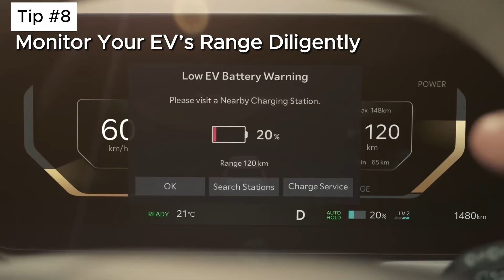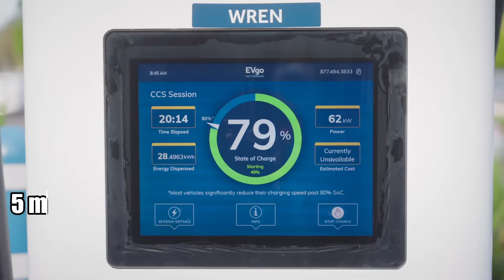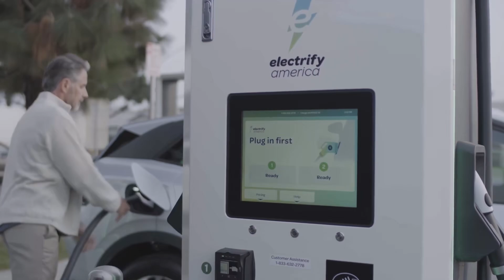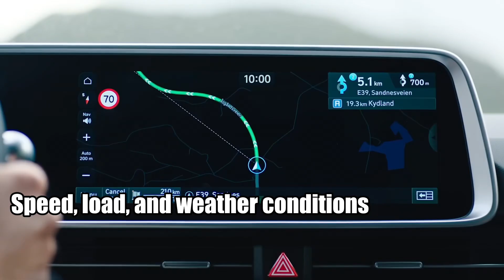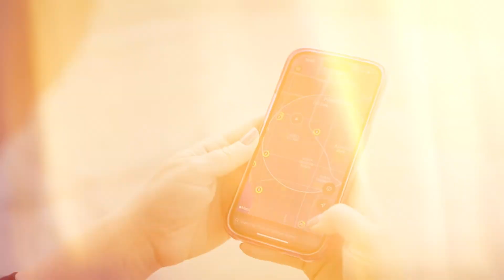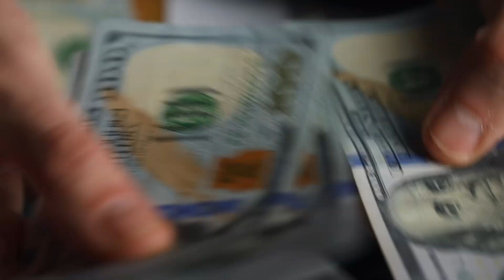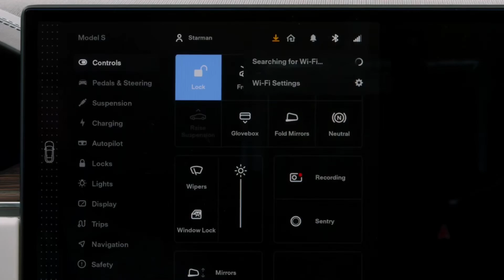Must-Know EV Owner Tips: 8 Warnings You Need to Hear! Be Prepared For A Fully Electric Future?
In this video, we explore essential tips for electric vehicle owners and the challenges that come with owning an EV. From managing your range to dealing with charging hassles, get ready for practical advice and insights. Watch now to ensure you're fully prepared for your electric journey!

✳️ 00:00 | Introduction
🛻 00:39 | 8: Monitor Your EV’s Range Diligently.
🛻 01:28 | 7: Anticipate Charging Challenges.
🛻 02:11 | 6: Plan Your Stops Strategically.
🛻 03:09 | 5: Master Regenerative Braking.
🛻 04:00 | 4: Sharpen Your Mental Math Skills.
🛻 04:52 | 3: Navigate the Complexity.
🛻 05:49 | 2: Install a Home Charging Station.
🛻 06:41 | 1: Keep Software and Firmware Up-to-Date.

Discover the full spectrum of EV ownership challenges and tips. From range management to effective use of regenerative braking, this video covers it all. Click to watch and get informed for a smoother electric vehicle experience!